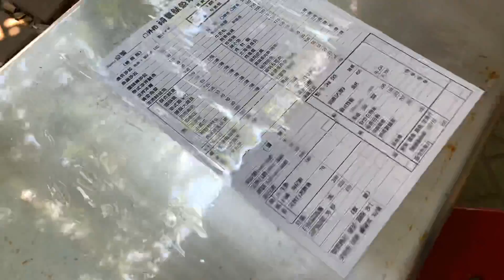苗栗旅遊景點/竹南龍鳳漁港，吹海風品小吃享受在地店家的熱情招待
龍鳳漁港緊鄰著61快速道路以及國道三號，是冷水溪的出海口及龍鳳大排交接處的天然漁港，港內設有漁貨直銷中心，是苗栗第一個假日魚市。2008年於漁港內建造龍鳳漁港跨海景觀橋，白色風帆造型，堅實的鋼骨結構，讓遊客可以在這吹海風賞海景，深受遊客喜愛的熱門打卡景點。
一旁的漁市吃喝玩樂重複的攤販不多，價格也不算貴，但生鮮魚貨的部分就見仁見智囉！

龍鳳漁港
地址：苗栗縣竹南鎮龍鳳里10鄰海埔38號
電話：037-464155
開放時間：全年無休
門票資訊：免費

有任何問題可直接私訊粉絲專頁